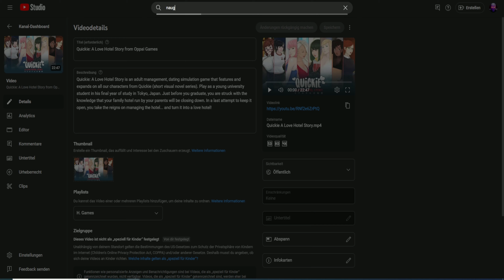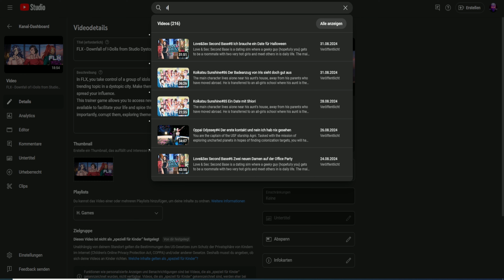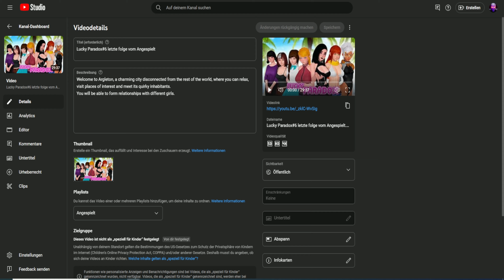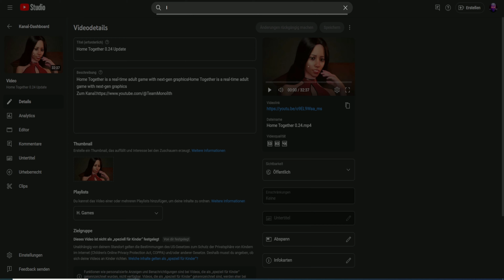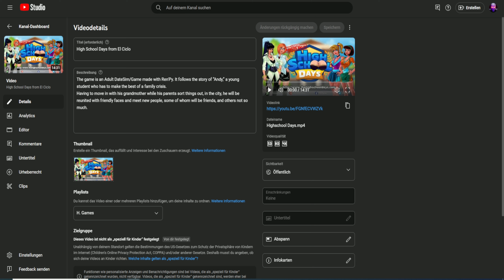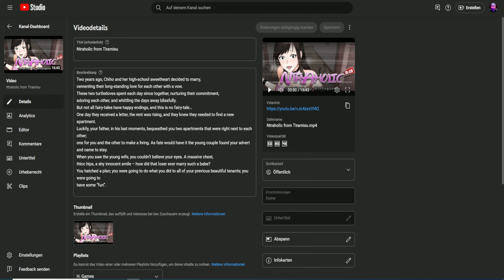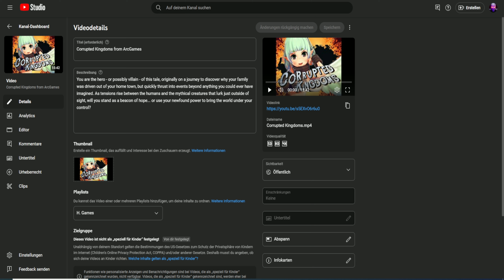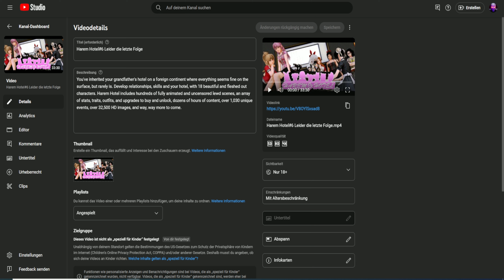Game Updates#59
Jedes Wochendende binge Ich in diesen Format die Neusten Updates von Spielen die in derr Woche gamacht wurden